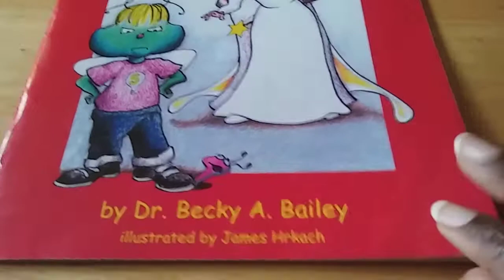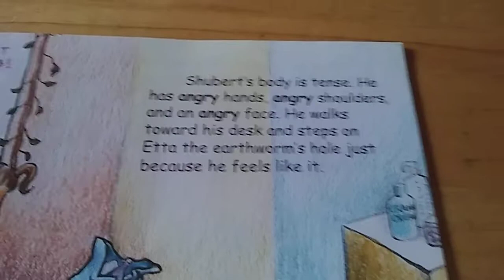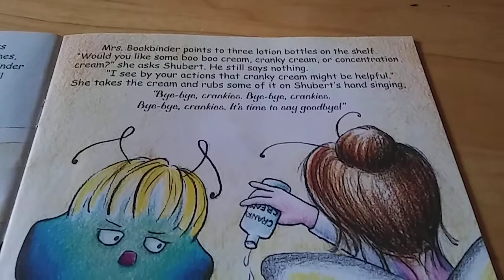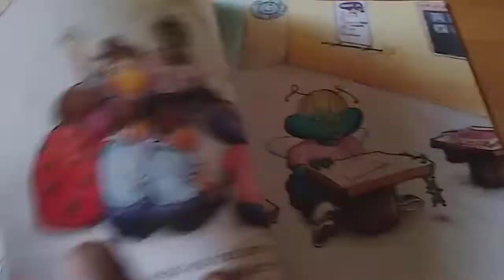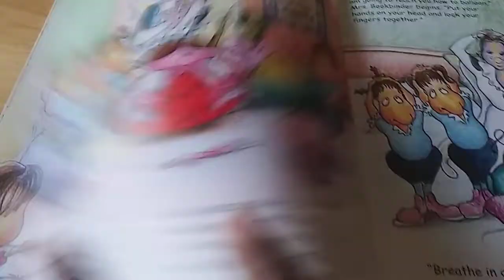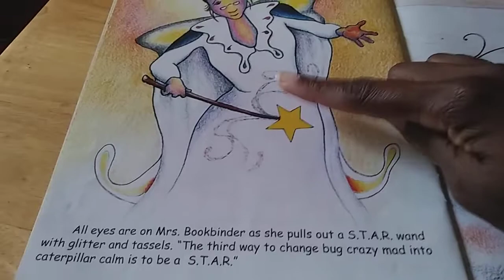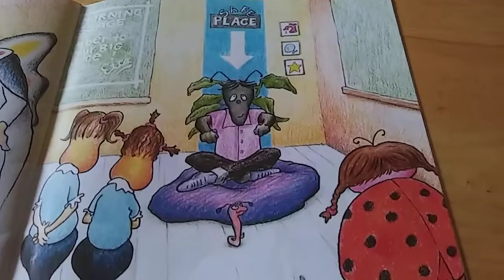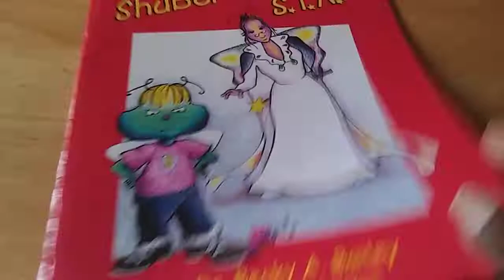Shubert is a star read by Jenny Johnson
Jenny read to teach and teach to read.